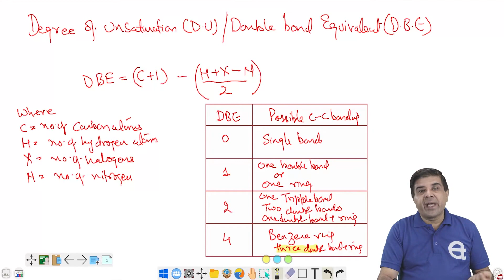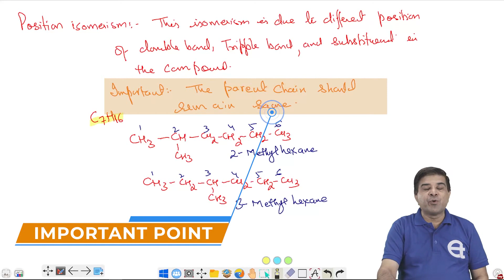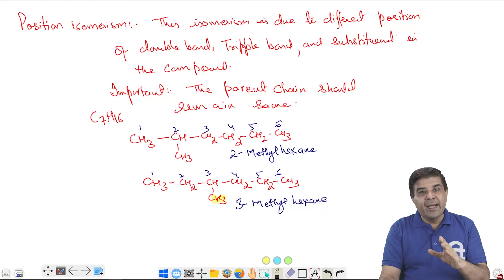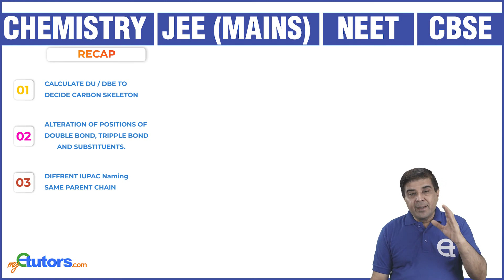Isomerism | Structural isomerism: How to find using D.B.E Chemistry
Notes , Assignments and MCQ test
➡️Recommended Books:
Do What Matters Most
Do It Today
Timestamp:
intro: 00:00
How to calculate DBE: 00:48
Position isomerism definition: 05:49
Example of Position isomer: 08:25
recap: 12:45
outro: 13:50
isomerism is a core concept in organic chemistry that deals with structural and stereoisomerism. Structural isomerism explains the types of structural isomers possible with the molecular formula. Chanin isomerism deals with different types of skeleton isomers which are normal-isomers, iso-isomers, and neo-isomers.
Isomerism is included in jee chemistry, neet chemistry, and the CBSE chemistry curriculum.
myetutors chemistry is sharing of knowledge of chemistry by Rajeev sir, myetutors organic chemistry, myetutors class 11, myetutors jee chemistry, myetutors class 12, myetutors structural isomerism jee 2022, neet 2022

Few important books of chemistry for practice:

Questions from last 42 years  (JEE Advance) and 18 years of JEE-Mains. The good thing about this book is the question are divided topic wise which gives an in-depth analysis of the topic in terms of questions click the link below to view 👇👇👇

Problems in physical chemistry are a must for NEET aspirants. The good thing about this book is the question are divided topic wise which gives an in-depth analysis of a topic in terms of questions click the link below to view 👇👇👇

Class 11 Chapters (CBSE / NCERT)

To fulfill your urge to practice more questions, attempt more tests and get assessed  for preparing JEE/ NEET /CBSE